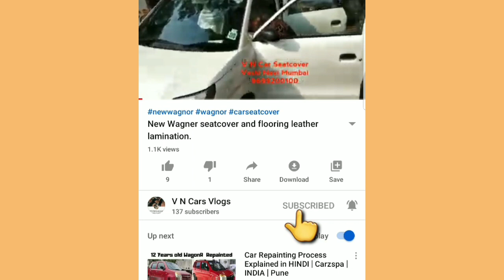Audi A4 Head liner replace | modified Audi A4 | Car head liner replace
V N CAR SEATCOVER
Office Address - Office no 203 2nd floor Nilesh chamber plot 18 near Hotel Amol sector 19c plambeach road Vashi NaviMumbai

We are manufacturer of customized car seatcovers
We are also making video to educate to the people about the cars.
Our products
Car Seatcover
Car flooring leather lamination
Car door trim leather wrap
Car staring cover
Car gear boot
Car Gear nob
Car roof liner cloth change